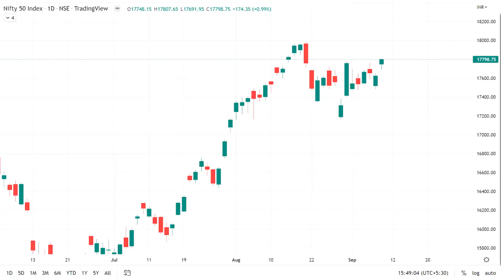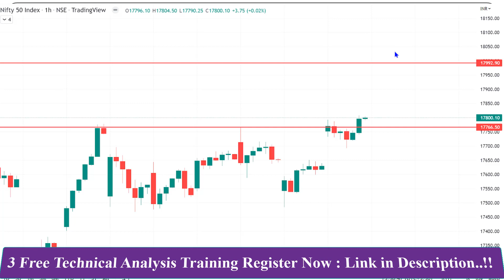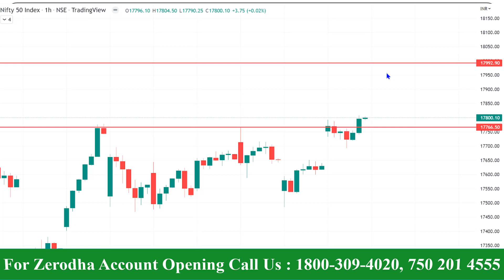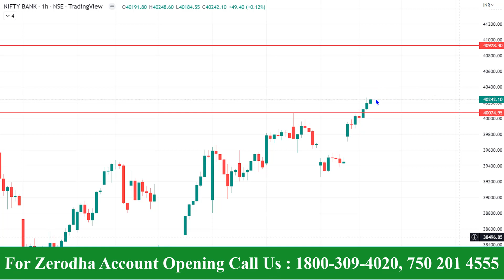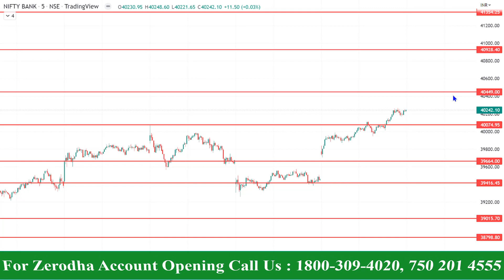நாளைய Level Nifty 18,000 | Bank Nifty 41,000 Reach பண்ணுமா ? | 9 Sep 2022